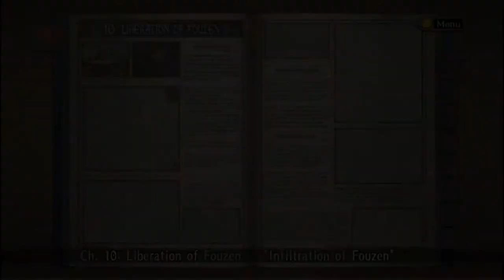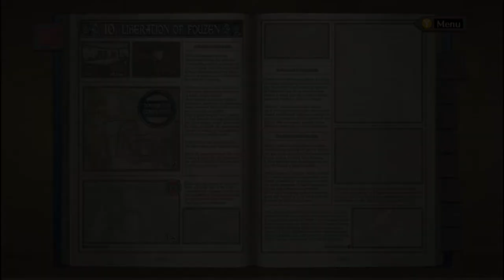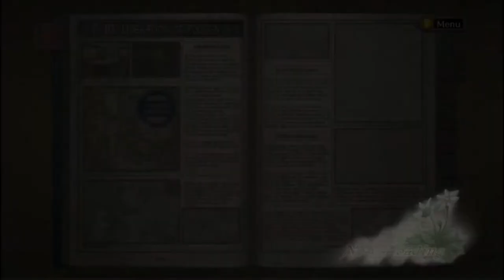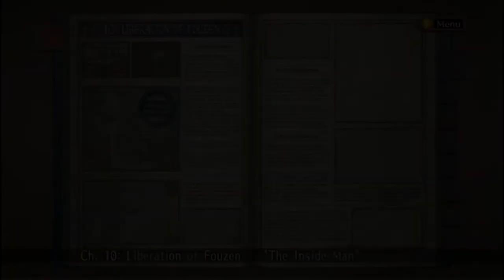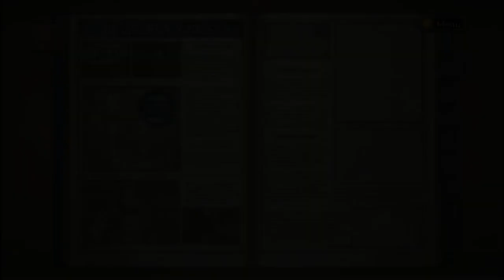[BBP] BLIND Valkyria Chronicles LP- Episode 13 (Spotlight Slalom)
The spotlights are quite annoying since you are in a tank. Simple.